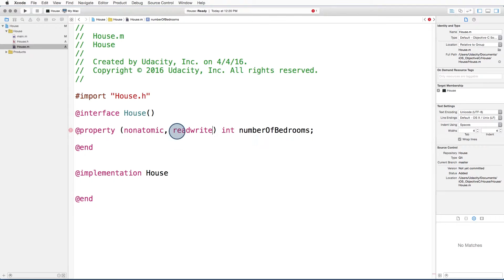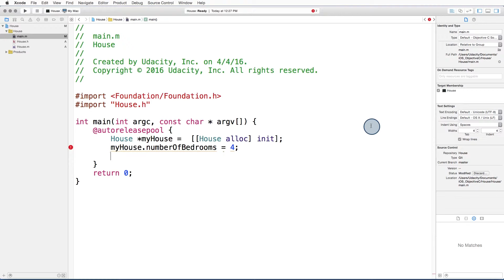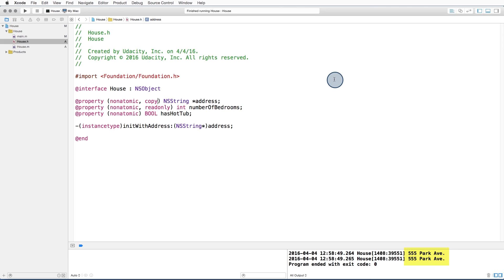Readwrite, Readonly, and Copy